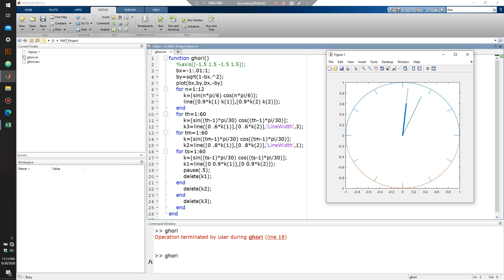Analog Clock Using MATLAB